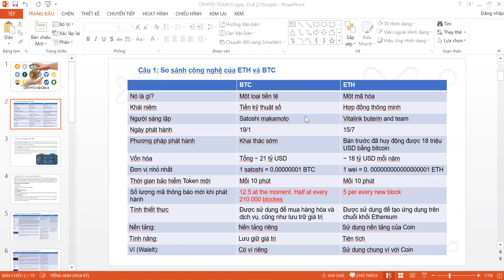Ngoc so sanh cong nghe ETH & BTC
Bài Tập so sánh công nghệ ETH & BTC